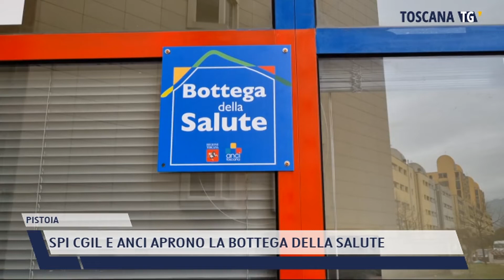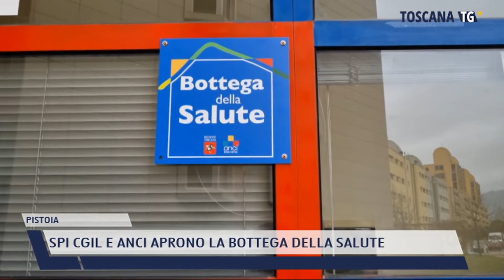2022-03-31 PISTOIA - SPI CGIL E ANCI APRONO LA BOTTEGA DELLA SALUTE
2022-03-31 PISTOIA - SPI CGIL E ANCI APRONO LA BOTTEGA DELLA SALUTE